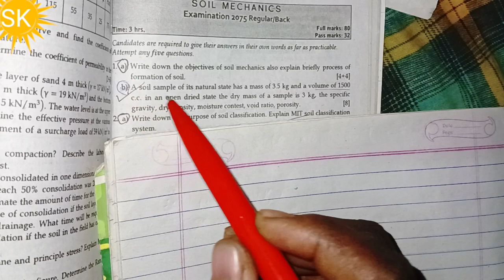Soil Mechanics Numerical Problem Solved || Void ratio\ Porosity/Water Content/Dry density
Your Questions :-
soil mechanics numerical
soil formation numerical
void ratio numerical
numerical of Porosity
numerical of dry density
bulk density numerical
dry density kasari nikalin chh
void ratio kasari nikalin xaa
specific gravity kasari nikalin xaa